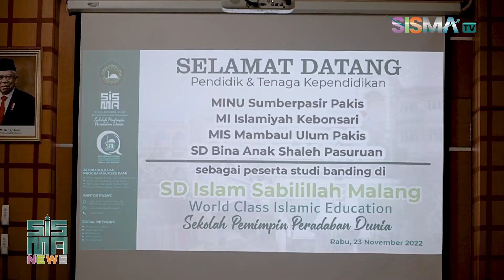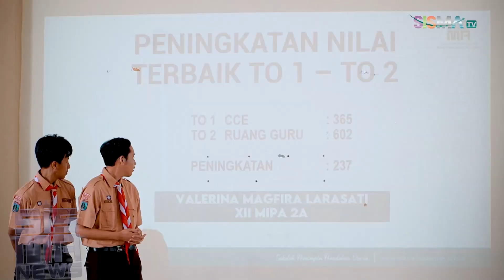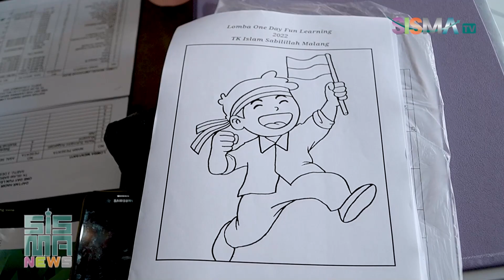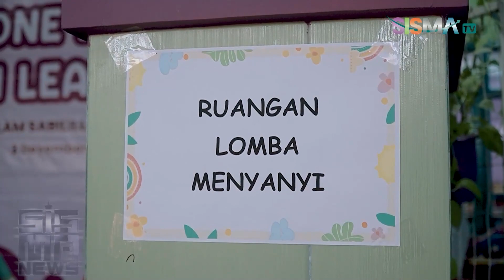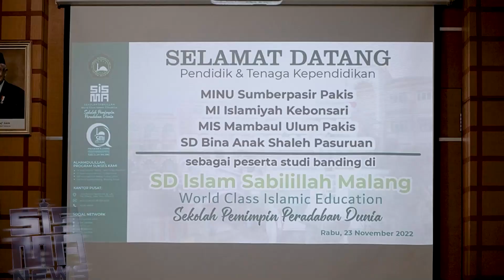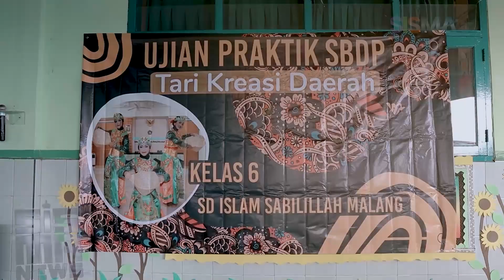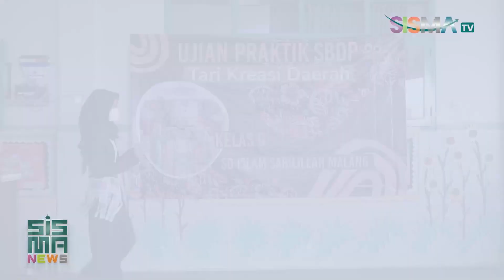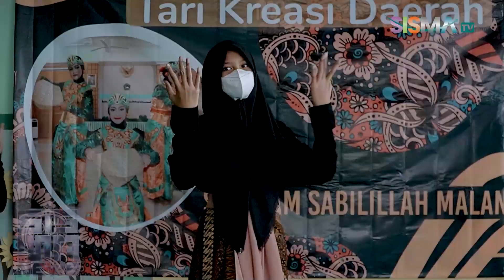SISMA NEWS - SNPBM SMAIS | 1 DAY FUN LEARNING | 🆕 SEASON MOS | BELAJARBERSAMASABILILLAH | SBDB ART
SISMA News akan disiarkan langsung setiap hari Senin, Rabu, dan Jum'at di Channel Youtube SISMA TV